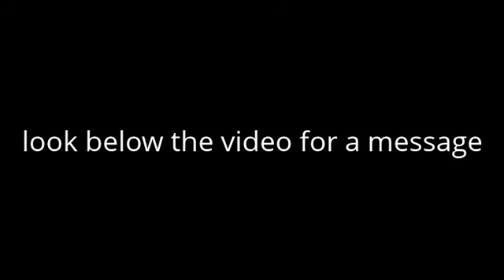Hot N Cold - Woozworld version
If you play woozworld : Please come to my wedding on saturday , may 5 2013 . All woozens are invited . Add hank0 and me . I'll post what time the wedding will be starting on woozen . Please volentere to say the words , the rings and flowers . Thank u .